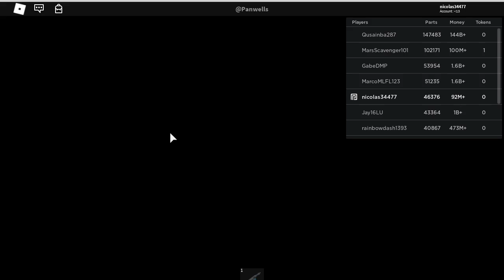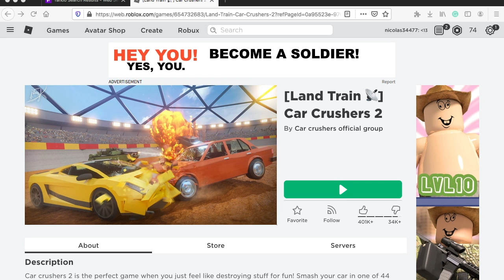GETTING 100M MONEY!!! car crushers 2 Roblox